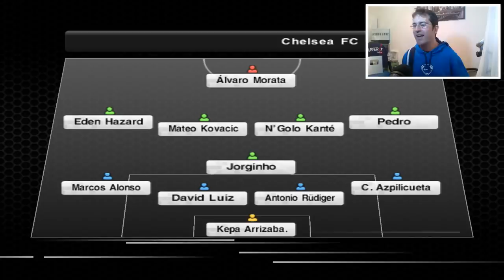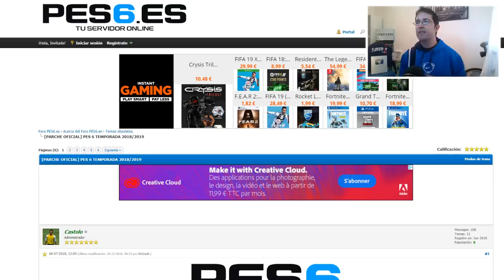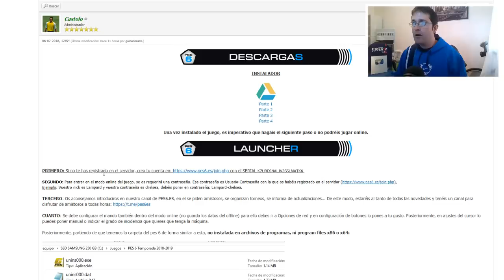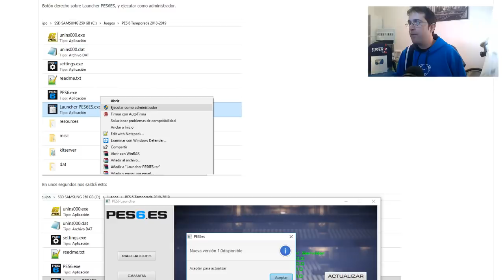¡OMG!.. PES 6 ACTUALIZADO AL 2019 Y ONLINE !!!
🔥 ¡ SERIES ARDIENTES ! 🔥